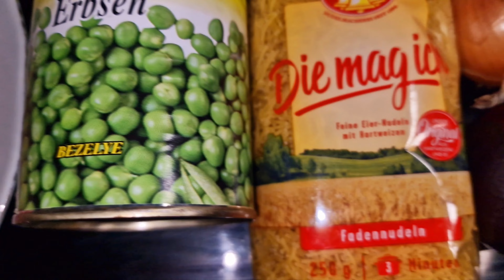VERMICELLES À LA POÊLE.